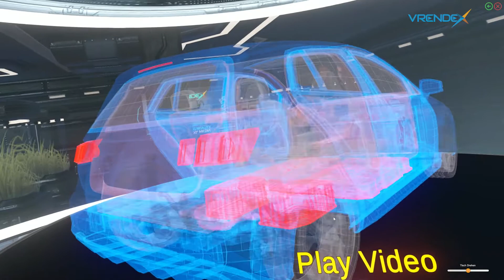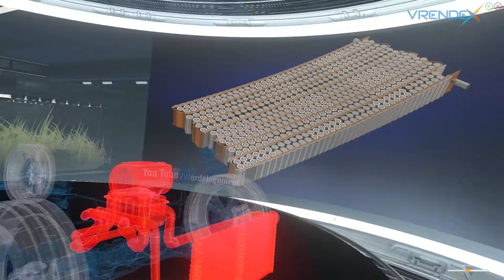VR Anwendung - Thema Elektromobilität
Erkundet werden können verschiedeneKomponenten und deren Funktionsweise in einem interaktiven VR-Szenario durch Manipulation des Fahrzeugs und Röntgenblicke in entsprechende Komponentenstrukturen.